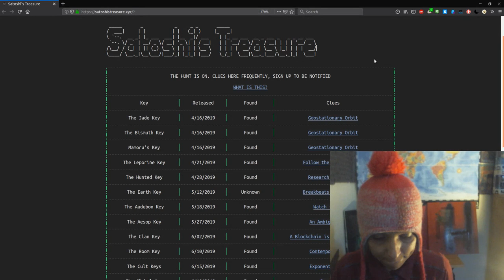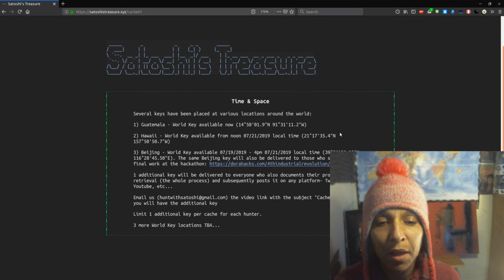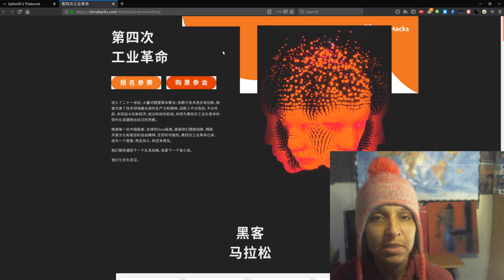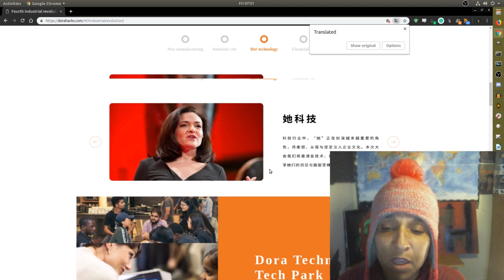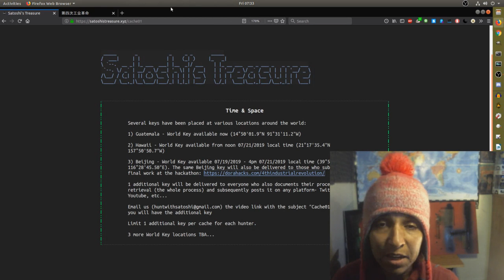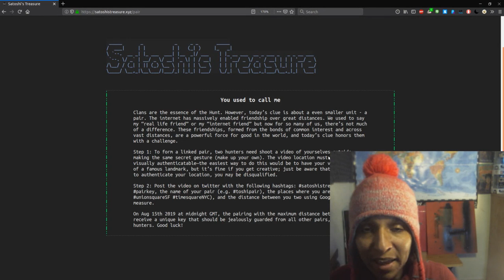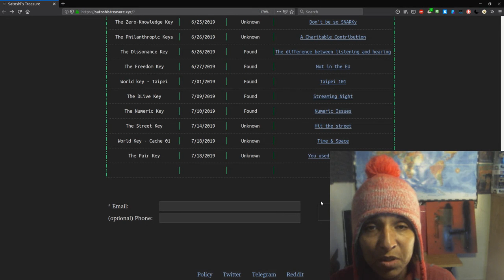EP 39-Happy Clue Day July 18th- The World Key Cache01 &The Pair Key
More Geolocation Clues and Another Contest Key. No Word On The Japan Mini Hunt or Clue As Of This Show But Maybe A Hint In The World Key Cache.

Four Keys total

satoshistreasure.xyz

Armchair Adventures

Thors Hammer

Elementary Voice

BlockTV News

Bek

Teams

Public Group

Private
Dread Pirate Robert Revenges

Enigma0

Keybase: hirojashibe

Music

Rafael Krux-Intro